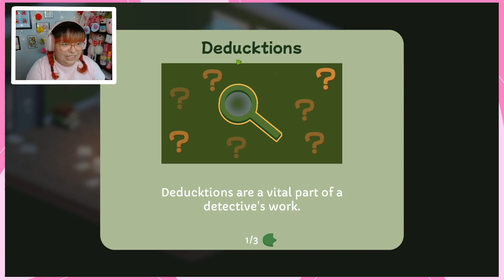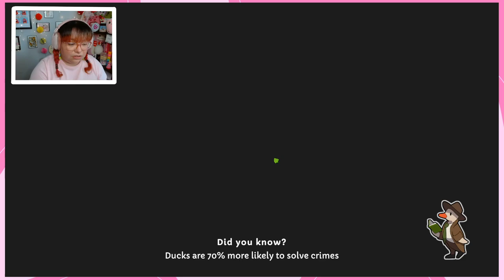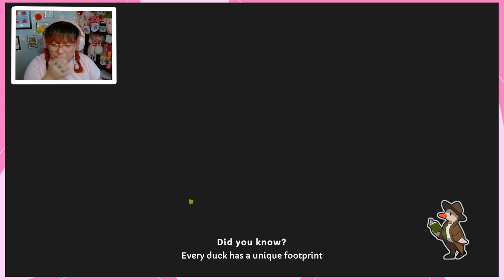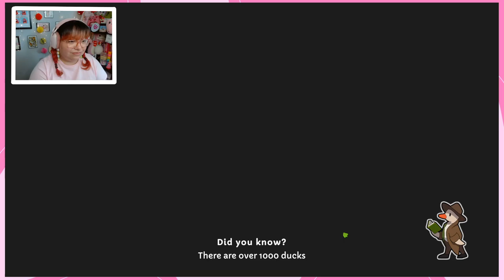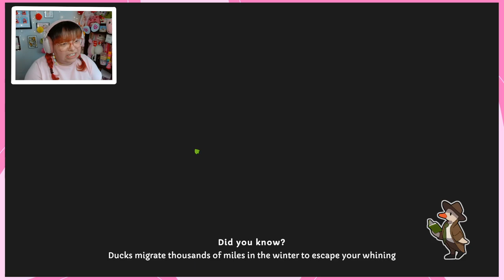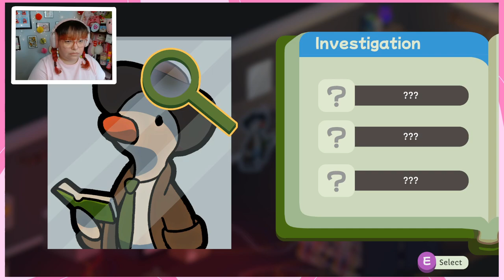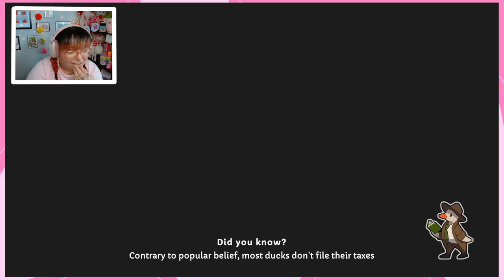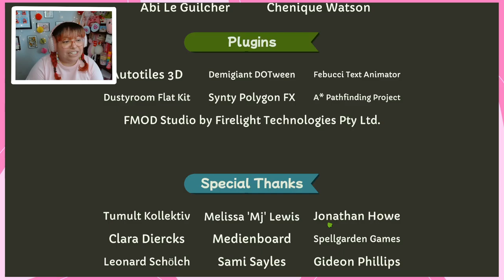Karebear Is Trying | Duck Detective Stream !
Playing Duck Detective: The Secret Salami. Streamed on Twitch June 22nd.